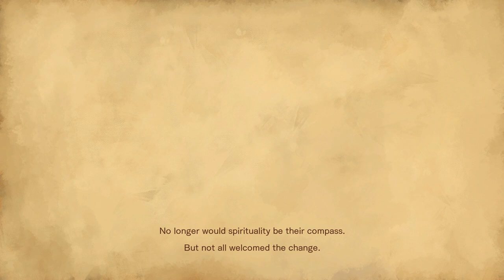Bloodstained Ritual Of The Night Part 1